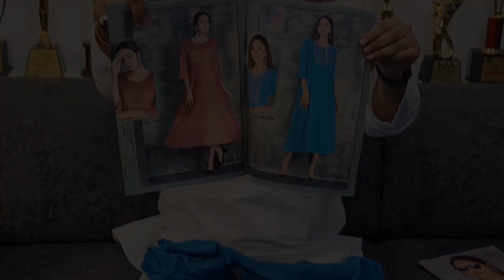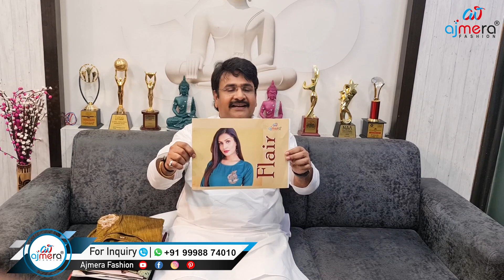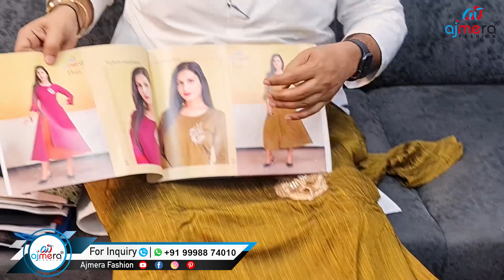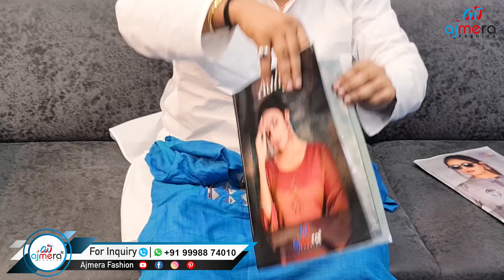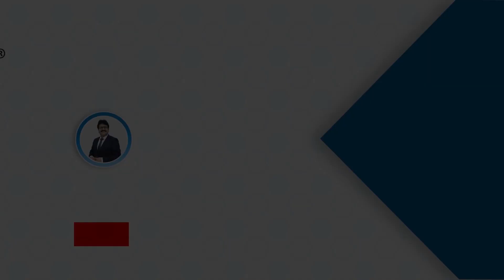एकदम सस्ती कुर्तियां ख़रीदे सीधे सूरत के बेस्ट मैन्युफैक्चरर से, Kurti Design, Kurti Manufacturer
Ajmera Fashion.

keyword⤵️
kurti manufacturer jaipur
kurti manufacturer
kurti manufacturer delhi
kurti cutting
designer kurti cutting
kurti cutting design
umbrella kurti cutting
long kurti cutting
kurti cutting and stitching
fancy kurti cutting and stitching
simple kurti cutting
kurti cutting pattern
kurti cutting videos
casual wear kurti
casual wear kurti designs
top new casual wear kurti design collection
casual wear kurti collection
latest casual wear kurti
wholesale casual wear kurti
rayon foil printed casual wear kurti
party wear kurti
party wear kurti design
party wear kurti designs
designer party wear kurti
party wear kurti amazon
amazon party wear kurti
myntra party wear kurti
long party wear kurti
flipkart party wear kurti
party wear kurti on myntra
long kurti
long kurti design
long kurti designs
long kurti with jeans
designer long kurti
long kurti jeans
long kurti designers
long kurti with palazzo
girl long kurti
long kurti for jeans
kurti factory
kurti factory outlet
denim kurti factory outlet
kurti factory in kolkata
ladies kurti factory in delhi
kurti factory in surat
Quality Kurti Manufacturer
Kurti Design
Kurti haul
Kurti Design 2021
Quality Kurti Manufacturer
Easy to Start kurti Business
Kurti Manufacturer in banglore
Kurti Manufacturer in jaipur
Kurti Manufacturer in tamilnadu
Kurti Manufacturer for reselling
Kurti Wholesale Market in Banglore
Kurti Wholesale Market in shantipur
Kurti Wholesale Market in erode
Kurti Wholesale Market in ludhiana
Biggest Kurti Manufacturer In Delhi
Cotton Kurti
Cotton Kurti Manufacturer
Cotton Kurti Wholesale Market
Latest Cotton Kurti
Designer Cotton Kurti
Office Wear Cotton Kurti
wholesale kurti market Mumbai
Party Wear Cotton Kurti
Pure Cotton Kurti
Summer Collection
Jaipur Kurti Wholesale Market
Top 81 Printed kurti designs
Kurti ideas from printed cotton fabric
Printed dress ideas
Rayon Kurti
Latest Rayon Kurti
Designer Rayon Kurti
cotton kurtis wholesale
Pure cotton lucknowi handwork kurti
rayon kurti design cutting and stitching
Fancy Kurti
Straight Cut Kurti
Latest Straight Cut Kurti
Designer Straight Cut Kurti
Straight Cut Kurti Mnaufacturer
Affordable designer Kurti
embroidered Kurti
Flipkart Embroidery Kurtis 2021
Beads Work Kurti's with Price
Top Designer Hand Embroidery Kurti
Embroidery Designs Ideas Collection
Embroidery Kurti neck Design 2021
New designer embroidery Kurti
Indian clothing
Indian clothes
kurtas online
Kurti manufacturer
wholesale Kurti manufacturers
Kurta Palazzo set wholesale
cotton Kurti manufacturer in Kolkata
cotton Kurti manufacturer in Bangalore
cotton Kurti manufacturer in Delhi